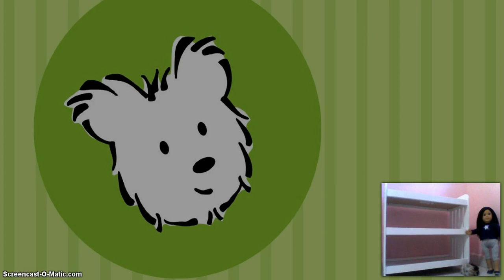REVIEWING THE TRIPLE BADGER BUNKBED FROM TARGET!!!